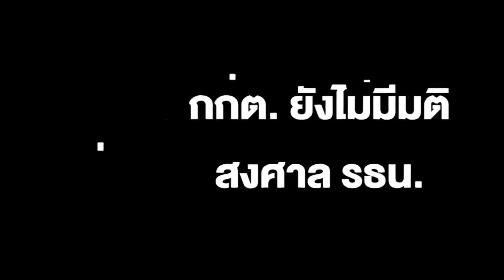วงประชุมกกต.วันนี้(10ก.ค.)ยังไม่มีมติ ส่งศาลรธน.วินิจฉัยพิธา ถือหุ้นITVแค่ติดตามความคืบหน้ากก.สอบ